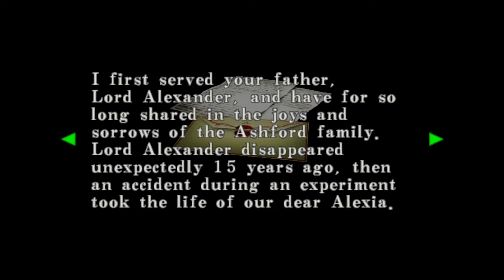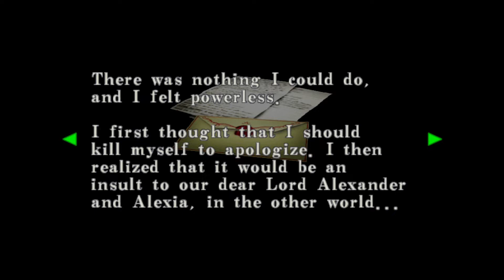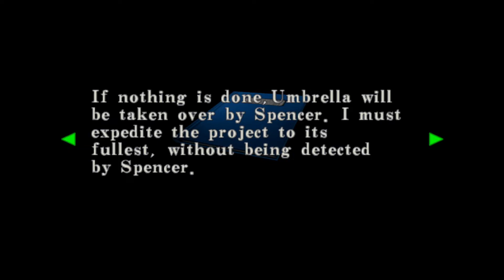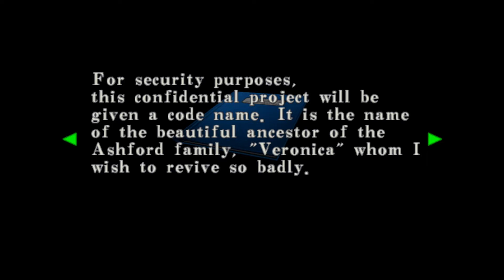Antarctica | RE: Code Veronica X (Blind) - #12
More Code Veronica!